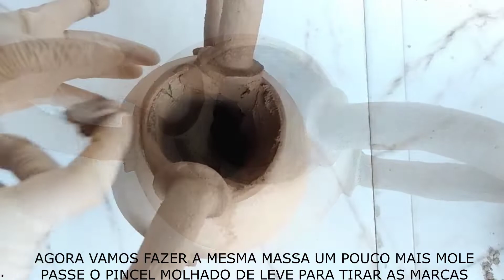Como fazer vaso de cimento garrafa pet papelão e barro rústico cara de loja -vem ver!😊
Olá "Queridos" hoje vou ensinar como fazer esse vaso lindo, usando apenas cimento, tecido, embalagens descartáveis, papelão, fita adesiva, barro do seu quintal ou terra, cola branca p.v.a, arame, qualquer pessoa pode fazer, se ficou alguma dúvida estarei pronta para responder.
Nos meus vídeos uso coisas simples barata que provavelmente você tem em casa vou mostrar que com pouco você faz muito, vou mostrar que do cimento se tira leveza, detalhes finos.
conquiste sua renda extra com esse passo a passo fácil
econômico de fazer e fácil de vender !

Lá posto prévia dos vídeos 👆

Assista também

👉COMO FAZER LUMINÁRIA DE TETO LUMINÁRIA PENDENTE DO LIXO AO LUXO FÁCIL COM CIMENTO E ROLO DE PAPEL TOALHA, 👀 ESSA VC NÃO VIU NO YOUTUBE AINDA 😉

BORA GASTAR POUCO???
BORA APRENDER NO YOUTUBE?
BORA FAZER?
BORA VENDER?
BORA DAR DE PRESENTE?
BORA CUIDAR DA MENTE! ! ?
BORA SER FELIZ QUERIDOSSS! ! ?

CURTA COMPARTILHE PARA AJUDAR O CANAL E NÃO CUSTA NADA PRA VC 😉👍🌼